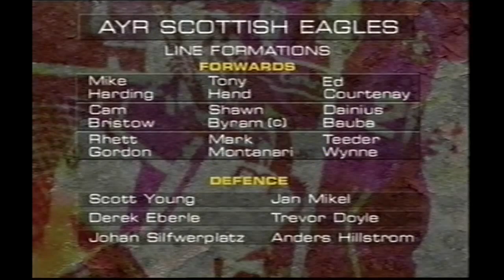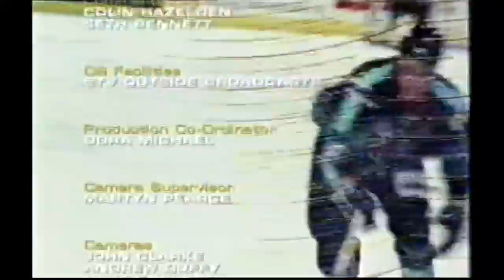Ayr Scottish Eagles vs. Sheffield Steelers 10th March 2001 Challenge Cup Final